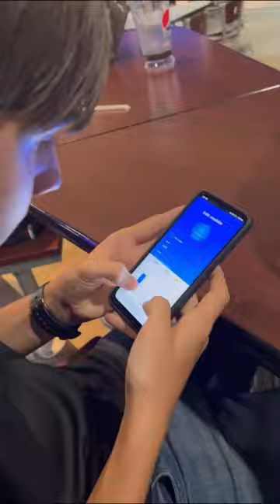Bowling, name change games